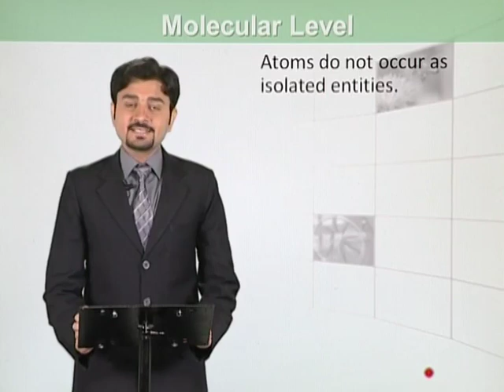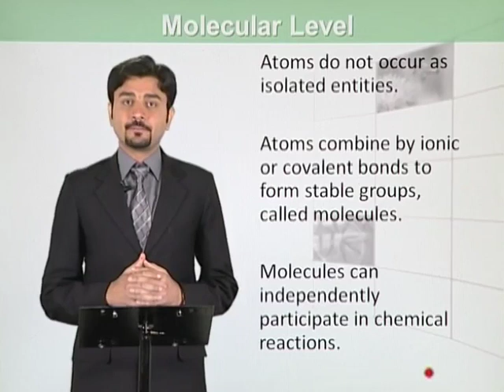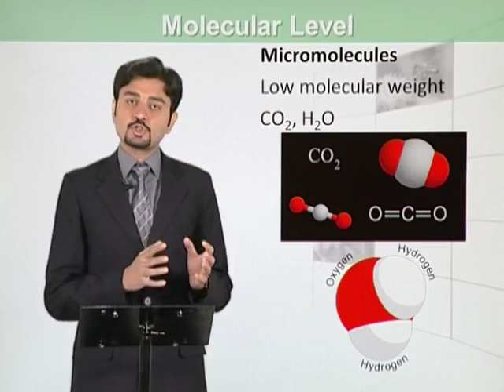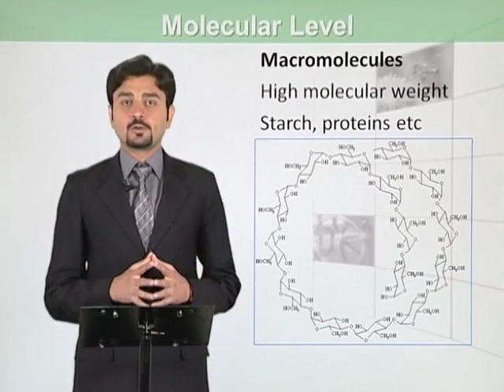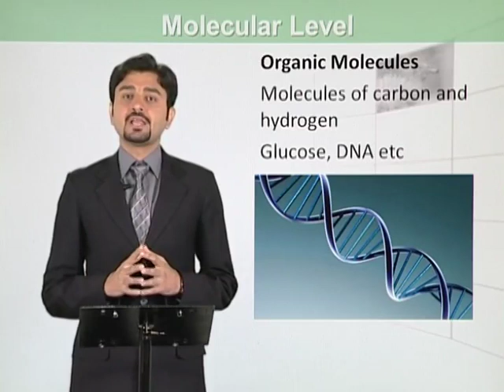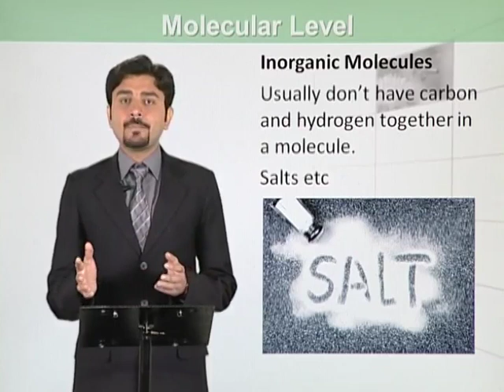Biology- Fsc Part 1 Chapter 1 Molecular Level- Biology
ignore it :

level of biological organization, fsc part 1, 11th class biology, online biology 11th class, lecture inter part 1, fsc pre medical, biology lecture part 1, fcs biology book 1, biology part 1 fsc